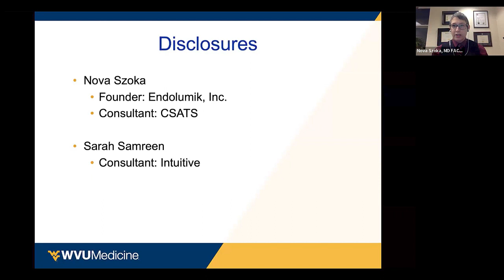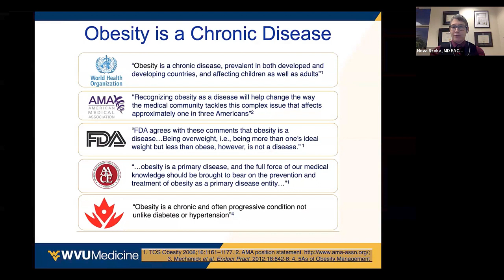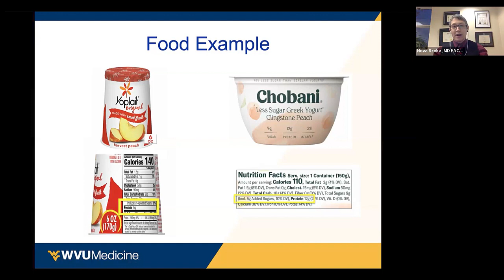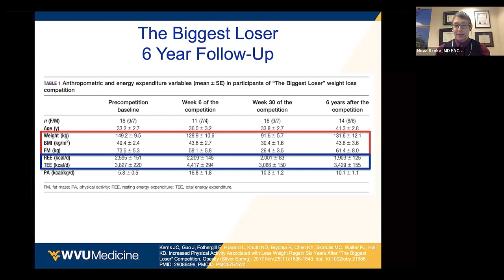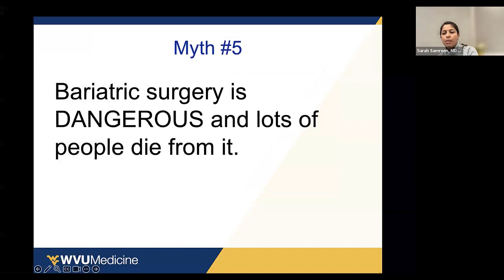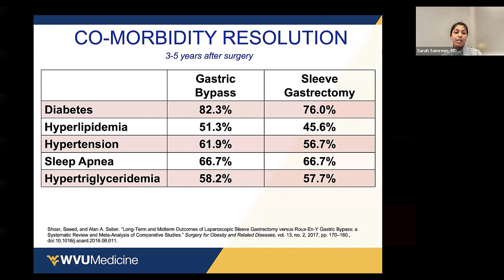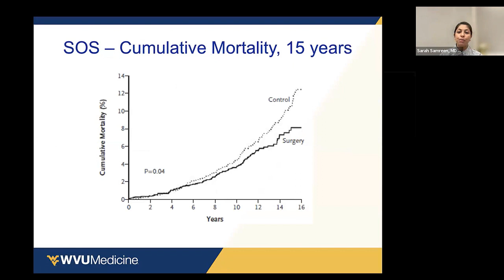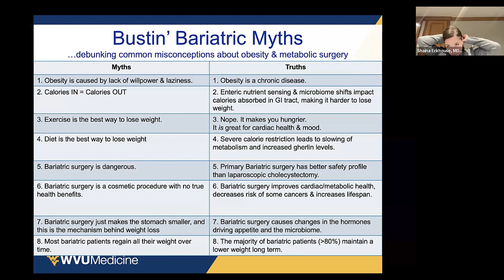The FELLOW Project: Busting Bariatric Myths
Presenters: Nova Szoka, MD and Sarah Samreen, MD
Moderators: Kunoor Jain-Spangler, MD, Shaina Eckhouse, MD, S. Julie-Ann Lloyd, MD PhD, and, Faiz Shariff, MD